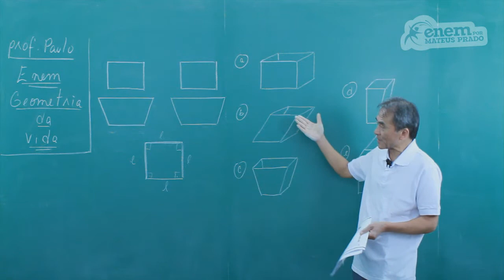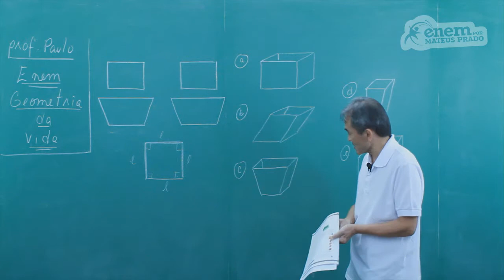GUIA ENEM - Matemática - Comp. 2 - Q42 Atividades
ENEM - Sólidos: figuras que representam a confecção de um cesto de lixo decorativo.